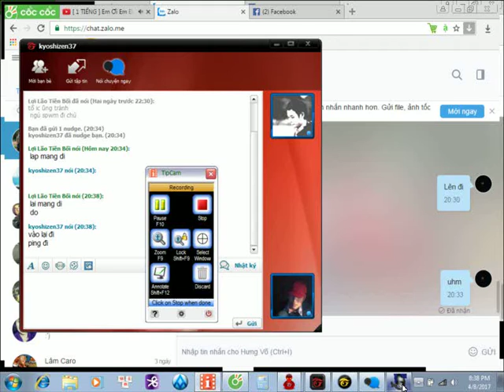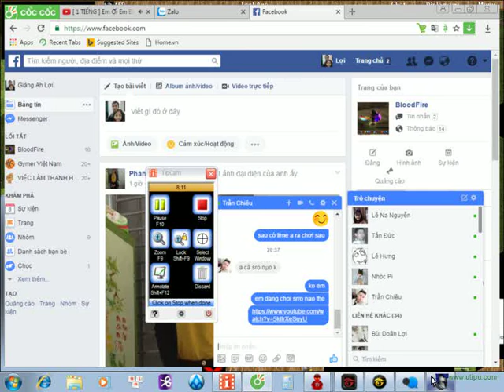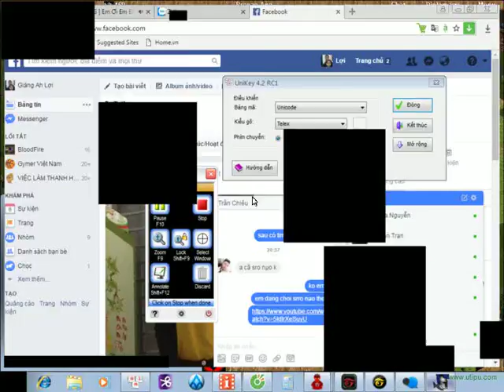solo random 2 con gaf Loingo vs hungbot